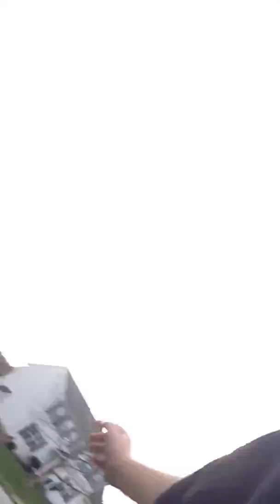Day in the life part 1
This series is going to be great!